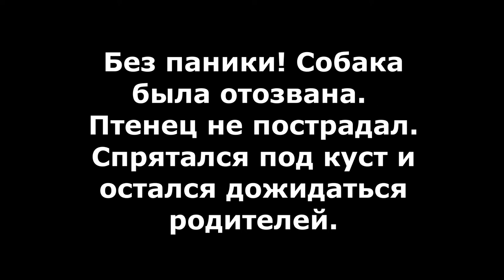Жесткошерстные венгерские выжлы устроили охоту на дрозда-слетка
9 июня 2020. Во время прогулки по солнечногорскому лесу собаки внезапно рванули за чем-то в траве. По крикам оттуда стало понятно, что удирает какая-то птица, почему-то не взлетая. При этом на деревьях всполошилась и закричала пара дроздов (их можно услышать на первых секундах видео).
Я не сразу рассмотрела, что на ветке, возле которой замерла собака, затаился дрозд-слеток. Неизвестно, сколько бы он еще сидел так замерев. Мне тоже было бы интересно, потеряла бы интерес Дина или первым зашевелился бы птенец, но я неудачно дернулась, и юный дрозд с истошным криком бросился наутек. За что был слегка прикушен за хвост. Видео обрывается на том месте, где я бросаю телефон и с нецензурными выражениями отзываю собаку.
С птенцом в итоге все нормально. Уже взрослая птаха живет где-то в этом лесу.